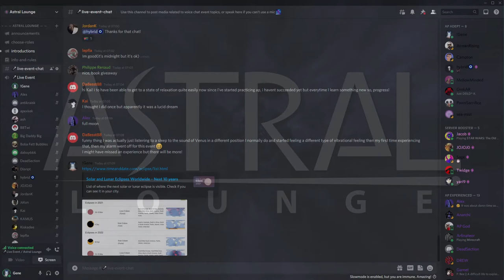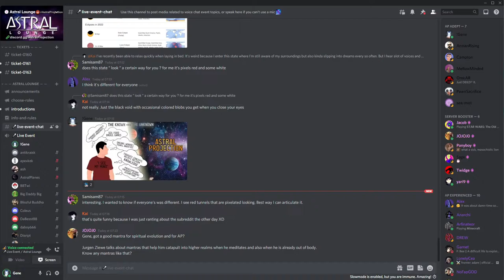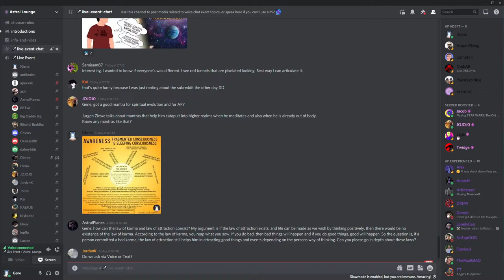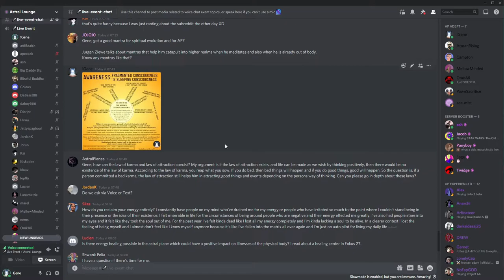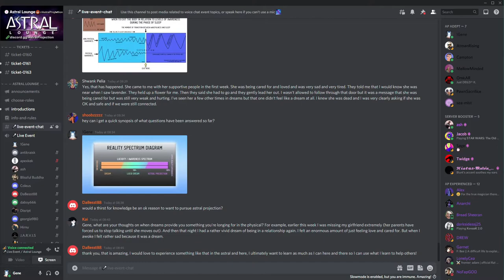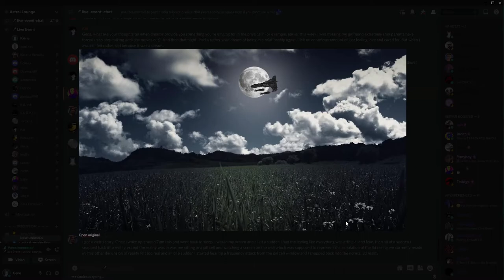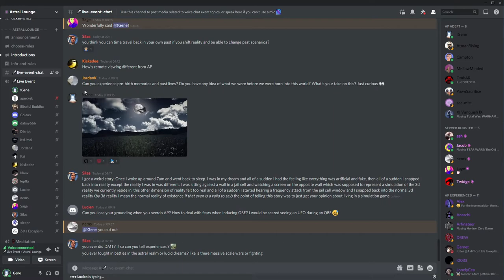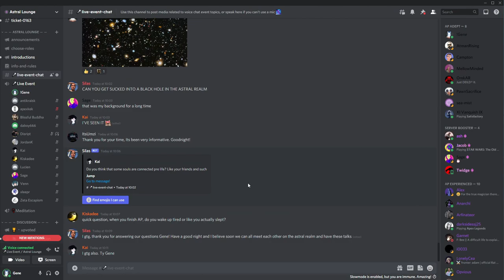Q&A with Gene Hart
Gene Hart is a spiritual teacher dedicated to helping others realise our innate ability for non-physical states of awareness. Over ten years ago, Astral projection permanently changed his life, but what's just as relevant is how profoundly it affected his experience on a day-to-day basis, bringing with it an intense sense of peace, understanding and spiritual wisdom. Gene's background comes from over a decade of intensive meditation practices, hundreds of lucid dreaming and out-of-body experiences, and several years spent being part of a Gnostic group.

Gene's Book